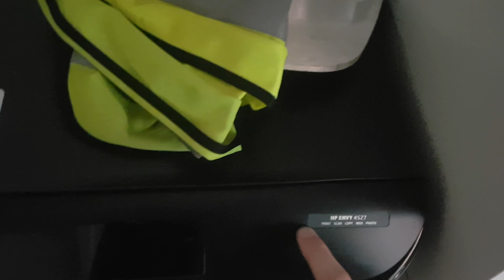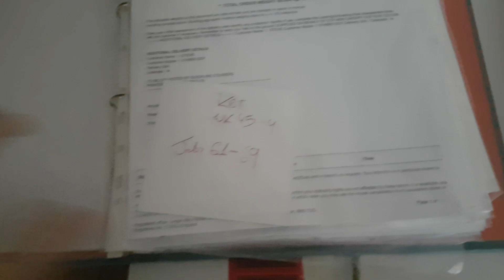Courier Exchange Basics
Hello,

Welcome to my Practical point of Courier Exchange. I enjoy watching Pete's ( the Courier Driver videos however they focus on a technical side of CE - right van, job type and lately the general use of CE. I would like to help others improve day to day tasks.

In this video I talk about essential gear and equipment needed to successfully operate on Courier Exchange:
-Hard Hat
-Hi-vis
-Safety shoes
-Printer
-Clip board
-A4 Folder
-A4 Poly Pockets
-Self-Seal Envelopes (Window)